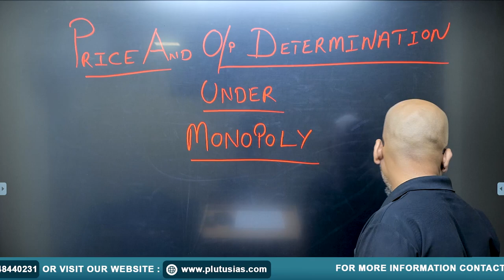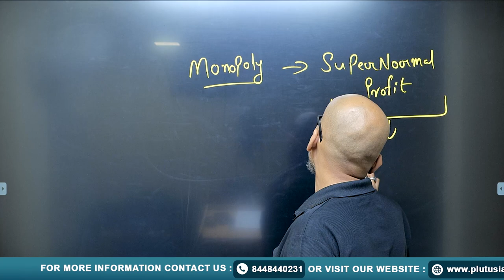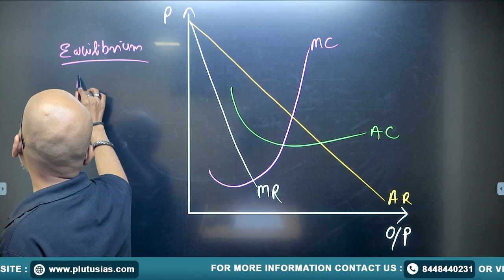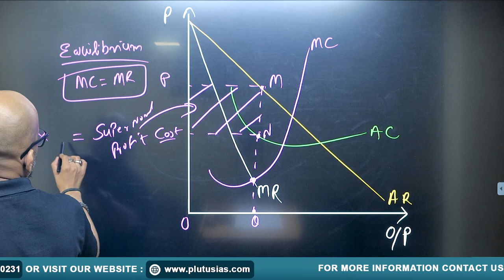UPSC Microeconomics PYQ 1990-2023 Part 7: Price & Output Determination under Monopoly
In this video, Prateek Tripathi (M.Tech, MNNIT Allahabad; Masters in Economics) dives deep into the concept of Price and Output Determination under Monopoly, an essential topic in Microeconomics for the UPSC Economics Optional. Covering past year questions (PYQs) from 1990 to 2023, this session is part 7 of our comprehensive series. Gain insights, understand key concepts, and prepare effectively for your UPSC examination. Don't miss out on this detailed analysis!

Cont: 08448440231